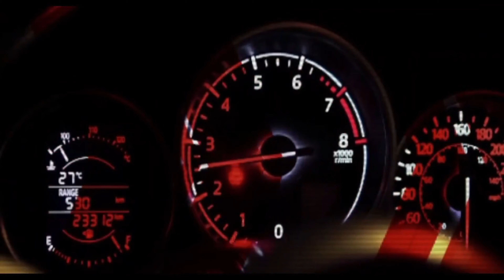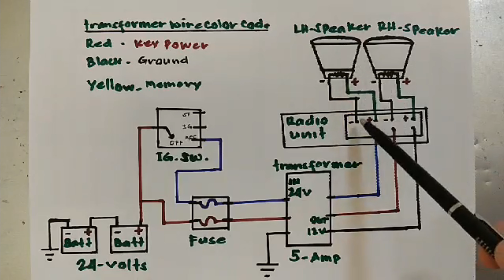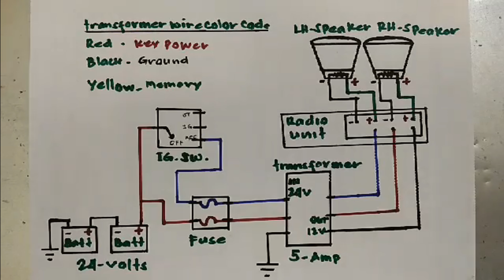RADIO WIRING DIAGRAM (ISUZU NPR)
For today's video sama-sama nating paanoorin at alamin ang wiring diagram ng radio ng isang isuzu npr. Sana may mapulot kayong kaalaman sa video tutorial na ito.

Kung nakatulong ang video na ito wag niyong kalimutang mag like at mag comment ng inyong mga suggestions na video tutorial about cars at paki share na rin ng video na ito.

Kung kayo ay mga questions, inquires at suggestion maaari ninyong bisitahin ang aking facebook page at doon ko sasagutin ang iyong mga katanungan and please wag nyo din kalimutang mag like and follow sa aking fb page.

PLEASE WAG NYO ISKIP ANG MGA ADS SA AKING VIDEO PARA TULONG NIYO NA DIN ITO SA AKIN.

MARAMING SALAMAT SA PANONOOD AT PAG SUPORTA!!!